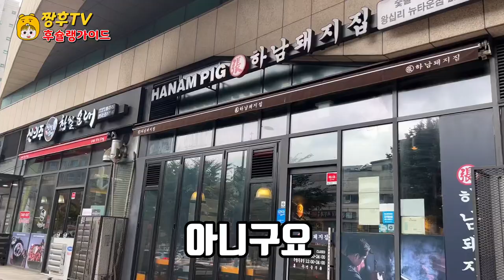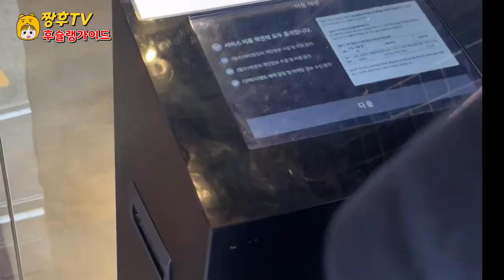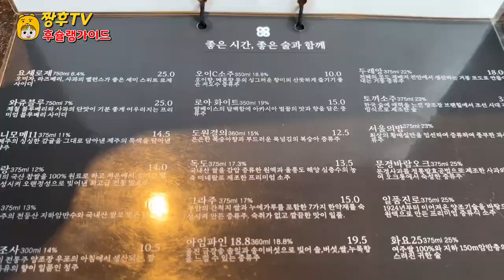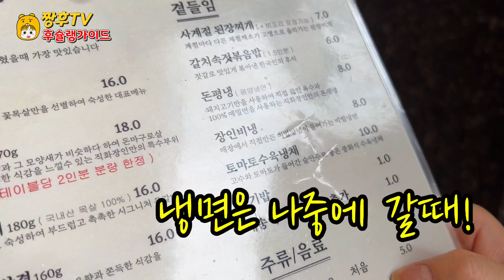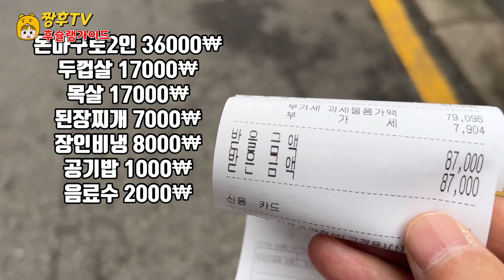오픈하자 마자 오픈런 해야하는 프리미엄 돼지고기 전문점 ! | 돈마구로 | korean bbq matzip!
생긴지 얼마 안되서 입소문 타고 줄선다는 신당동 핫플 직화장인을 다녀와봤습니다!

☆직화장인

서울 중구 난계로11길 5 1층

일(9/11)
추석 연휴12:00 - 22:00
월(9/12)
대체공휴일(추석)12:00 - 22:00
화
16:00 - 22:00
21:30 라스트오더
수
16:00 - 22:00
21:30 라스트오더
목
16:00 - 22:00
21:30 라스트오더
금
16:00 - 22:00
21:30 라스트오더
토
12:00 - 22:00
21:30 라스트오더

I've been to Sindang-dong's hot place makeup shop

a direct fireman

51st floor, Nangye-ro 11-gil, Jung-gu, Seoul

Day (9/11)
Chuseok holiday 12:00 - 22:00
Monday (9/12)
Alternative holidays (Chuseok) 12:00 - 22:00
anger
16:00 - 22:00
21:30 Last Order
Number
16:00 - 22:00
21:30 Last Order
Neck
16:00 - 22:00
21:30 Last Order
gold
16:00 - 22:00
21:30 Last Order
Toe
12:00 - 22:00
21:30 Last Order

去了一趟刚成立没多久的新堂洞hot place的直销店！

直销商

首尔中区兰溪路11街51楼

天蓝色(9/11)
中秋连休12:00 - 22:00
月(9/12)
代替公休日（中秋节）12:00 - 22:00
愤怒
16:00 - 22:00
21:30 最后订单
数儿
16:00 - 22:00
21:30 最后订单
脖子
16:00 - 22:00
21:30 最后订单
金
16:00 - 22:00
21:30 最后订单
吐气
12:00 - 22:00
21:30 最后订单

できたばかりの新堂洞ホットプレイス直火場に行ってみました！

直火職人です

ソウル中区蘭渓路11ギル51階です。

日(9/11)
秋夕連休12:00-22:00
月(9/12)
振替休日(秋夕)12:00-22:00
怒り
16:00 - 22:00
21:30ラストオーダーです
数
16:00 - 22:00
21:30ラストオーダーです
木
16:00 - 22:00
21:30ラストオーダーです
金
16:00 - 22:00
21:30ラストオーダーです
土
12:00 - 22:00
21:30ラストオーダーです

Tôi vừa mới đến Sindang-dong để trang điểm trực tiếp!

thợ dệt

Tầng 51 của đường 11 Nangye, Jung-gu, Seoul

Ngày (9/11)
Kì nghỉ Trung Thu 12:00 - 22:00
Tháng (9/12)
Ngày nghỉ thay thế (Trung thu) 12:00 - 22:00
sự tức giận dữ
16:00 - 22:00
21:30 Đơn đặt hàng cuối cùng
số lượng
16:00 - 22:00
21:30 Đơn đặt hàng cuối cùng
cổ
16:00 - 22:00
21:30 Đơn đặt hàng cuối cùng
vàng
16:00 - 22:00
21:30 Đơn đặt hàng cuối cùng
sự nôn mửa ra
12:00 - 22:00
21:30 Đơn đặt hàng cuối cùng

เพิ่งมีได้ไม่นานเอง ฉันไปแต่งหน้าแบบฮอตเพลสที่ชินดังดงมาค่ะ!

ช่างแต่งหน้าตรง

เลขที่ 51 ถนน 11 ตำบลนัมกเย อำเภอจุงกู กรุงโซล

วัน (9/11)
วันหยุดเทศกาลชูซ็อก 12:00 - 22:00 น.
เดือน (9/12)
วันหยุดทางเลือก (ชูซอก) 12:00 - 22:00 น.
ความโกรธ
16:00 - 22:00
21:30 น. สั่งซื้อครั้งสุดท้าย
ได้
16:00 - 22:00
21:30 น. สั่งซื้อครั้งสุดท้าย
คอ
16:00 - 22:00
21:30 น. สั่งซื้อครั้งสุดท้าย
ศุกร์
16:00 - 22:00
21:30 น. สั่งซื้อครั้งสุดท้าย
อาเจียน
12:00 - 22:00
21:30 น. สั่งซื้อครั้งสุดท้าย

¡Acabo de visitar a Sindang-dong maquillador de flores calientes!

quemadero

En el piso 51 de la calle 11, en Nangyeol, Jung

el 11 de septiembre
Vacaciones de Chuseok 12:00 - 22:00
Mes (9/12)
Feriado alternativo (Chuseok) 12:00 - 22:00
enfado
16:00 - 22:00
21.30 horas Última orden
número
16:00 - 22:00
21.30 horas Última orden
16:00 - 22:00
21.30 horas Última orden
oro
16:00 - 22:00
21.30 horas Última orden
tierra
12:00 - 22:00
21.30 horas Última orden

Sono andato al crematorio Hotple di Sindang-dong, che è appena stato visto!

commerciante diretto

È il fulcro del dibattito su Seoul, al piano terra della strada 11th avenue

lavoro (9/11)
Vacanze di Chuseok, 12:00 - 22:00.
mese (9/12)
GIORNI FESTIVI ALTERNATIVI 12:00 - 22:00
collera
16:00 - 22:00
L'Ultimo Ordine alle 21:30.
numero
16:00 - 22:00
L'Ultimo Ordine alle 21:30.
collo
16:00 - 22:00
L'Ultimo Ordine alle 21:30.
oro
16:00 - 22:00
L'Ultimo Ordine alle 21:30.
terra
12:00 - 22:00
L'Ultimo Ordine alle 21:30.

Il nuovo ristorante, Donmacase # diretto, Donmacase # Maiale Gyomakase # Maiale Gyomakase # TrisangTaste. #